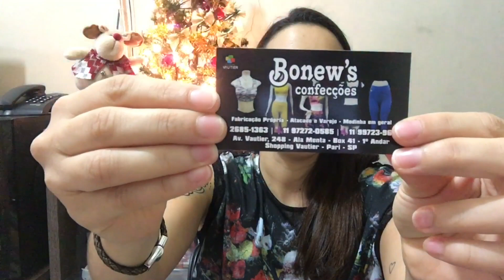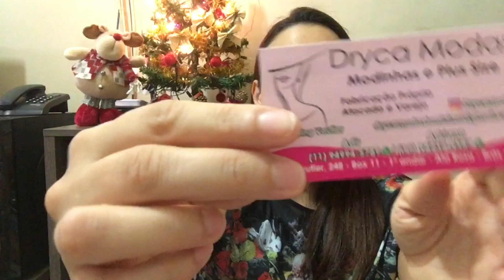Comprinhas de Roupa no Brás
Seja um Revendedor Digital
Seja dono do seu Negócio,faça parte da MELHOR empresa de MMN e Vendas Diretas do Brasil. Contém 1g Magic
Faça seu cadastro através do link abaixo